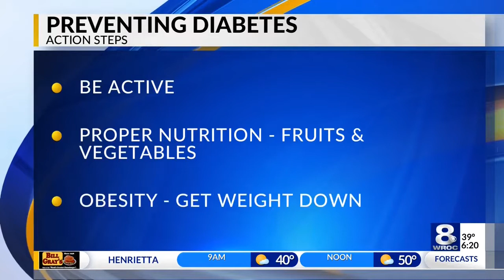Diabetes Prevention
Jane Giambrone, a Diabetes Nurse Care Manager for Rochester Regional Health, discussed the disease and steps to prevent it Tuesday during News 8 at Sunrise.